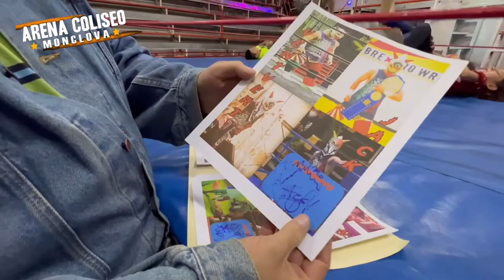Entrevista con luchadores de Japón en LA ARENA COLISEO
Luis Aguilar en la Coliseo de Monclova con luchadores del Japón